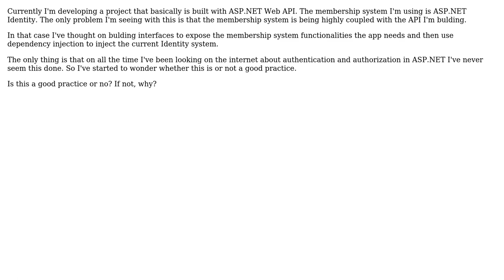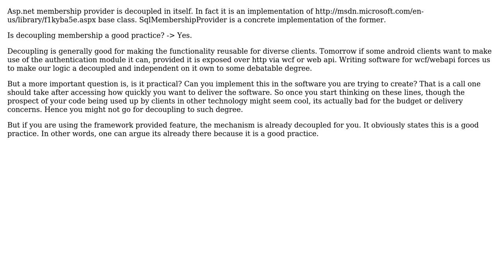Software Engineering: Is it a good practice to decouple the membership system?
With thanks & praise to God, and with thanks to the many people who have made this project possible! You are responsible for your own actions.